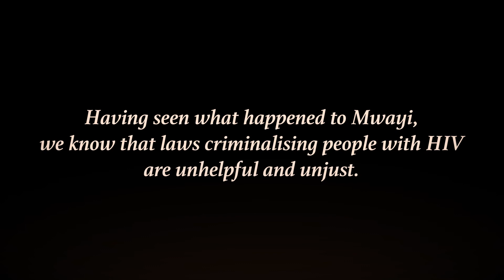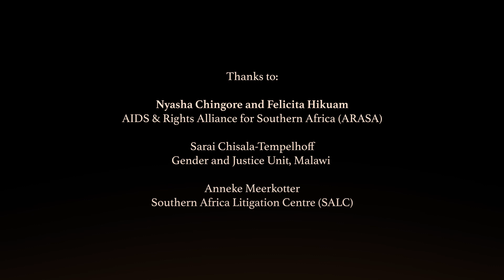Mwayi's Story (Zambia)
MwayisStory is one of courage and resilience. Watch this story about the injustice of women and how they are standing up to fight for their sexual and reproductive rights SRHRisEssential SRHR4ALL SRHR HumanRights Dignity Global Network of People living with HIV (GNP+) HIV Justice Network Unaids Zambia